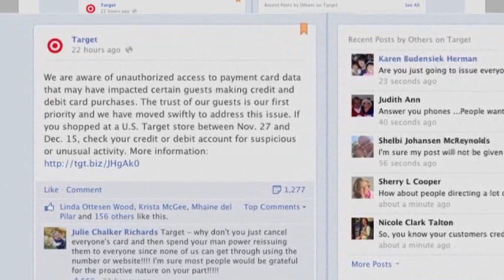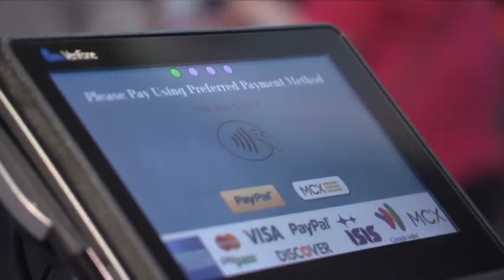Target's Chairman and CEO Out in Wake of Breach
Target's massive data breach has now cost the company's CEO his job. Gregg Steinhafel has resigned nearly five months after the retailer disclosed millions of customers information had been compromised. (May 5)